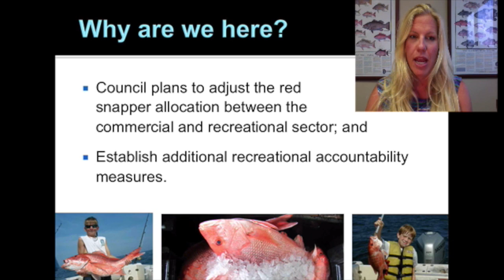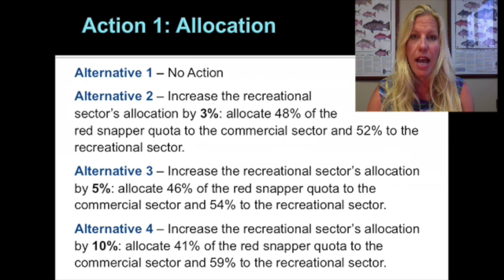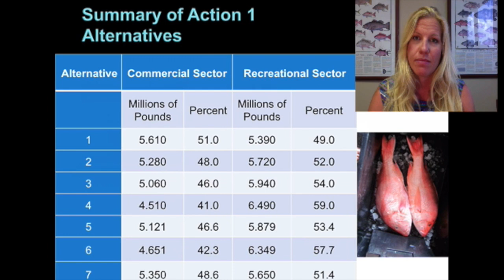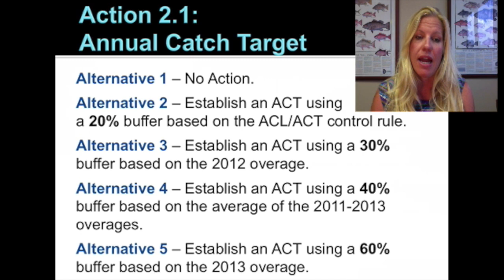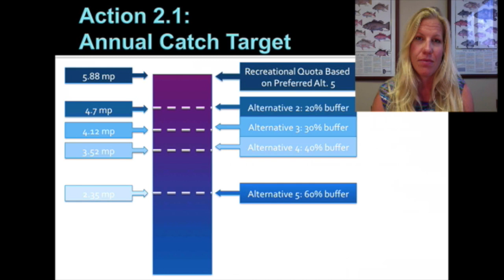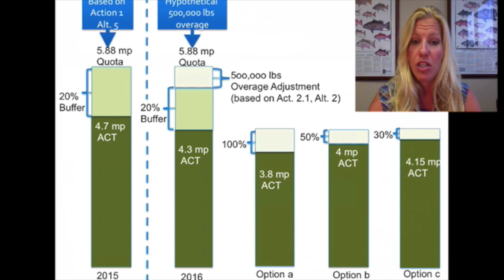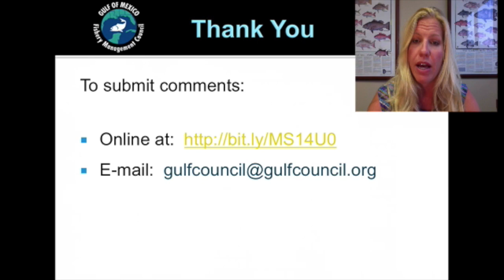Red Snapper Allocation and Recreational Accountability Measures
I video explaining the actions and alternatives contained in Amendment 28.